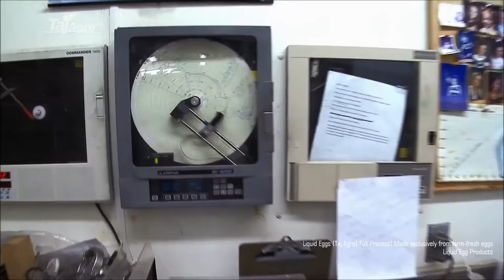Liquid Eggs (Taj Agro) Full Process - Made exclusively from farm-fresh eggs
Liquid eggs are convenient to use and are pasteurized and hygienically packed which are functionally very similar to shell eggs. Whole Egg Liquid : Sugared whole egg liquid is best suited for bakery applications where the texture and cake height are important. Egg Yolk Liquid : We offer wide range of egg yolk liquids.

Liquid eggs are just as awesome as regular eggs - without the whole cracking open ordeal - and are a great substitute so read on to find out why and how to use.

How does the egg become liquid?
Before the eggs become liquid, they are just regular eggs. Usually,  a factory takes care of the liquidation process with heavy machinery, so I’m just going to give you a rundown of the basic process:

First off, when the eggs arrive at the factory, they are properly washed and screened. A machine screens the eggs for dirt, cracks and other abnormalities. The cracked eggs are removed and converted into feed for chickens.

Then, the whole eggs are transported to another machine where they are cracked. The contents are poured into a sieve-like cup. If you didn’t know, an egg has two parts—the albumen, or white, and the yolk, or yellow. The yolk remains in the cup of the sieve and the white drains out. This way, the yolks and the whites are separated.

Now they are put in the pasteurizer.

The yolks and egg-whites are pasteurized separately for reasons I’m not sure, but probably something to do with temperature. The yolks are pasteurized at ranging temperatures between 138-142°F (59-61°C) for about two and a half minutes. The egg whites are pasteurized at 132°F.

If the aim is to make liquid whole eggs, food handlers will then blend together in equalized portions the pasteurized yolk and white. It’s important for the amount of yolk that would originally be found in an egg to be measured and added to the right portion of liquid egg white.

The only way we can label this product as ‘whole eggs’ is by getting the proportions right. If not, the ingredients section will instead state that the product contains egg whites and egg yolks. If the factory wishes to make liquid egg whites instead, they can then use the available egg white.

Temperature is a key point to note about pasteurization. It is important that the eggs are at room temperature before pasteurization begins. Bacteria dies at a particular temperature, but if the eggs are cold, the bacteria will remain present when that temperature is achieved.

I know some people are DIY freaks and would love to make their own liquid eggs, especially since reading that factory process can get a little boring. So I’m going to digress for a bit and talk about how to make your very own liquid eggs. Don’t worry, they’re really easy to make.

Liquid Eggs Ingredients
Normally, these are just liquid whole eggs produced in a similar way to what I described above. But sometimes, a company chooses to spice things up and add salt, syrup, or sugar.

What you’ll need:
A liter bottle or any container of the same size (but a bottle is preferable so you can shake it)
500ml of water
160g of egg powder (you can use store-bought egg powder, but since we’re living the DIY life, I’ll show you how to make it)
Method:
Pour the water into the liter bottle. Add the egg powder little by little. In the intervals, cover the bottle and shake. Do this until you’ve converted the entire powder into liquid eggs.

If you prefer to make your own egg powder, you will need a food dehydrator (you can get a really cheap one from your local Walmart), eggs, and a ziploc bag or something similar to store the powdered eggs in. Please note that it must be airtight.

There are two ways to make your own powdered eggs—the wet-dry method and the cook-dry method. Let’s focus on the latter since it’s the one I used. You’ll need about a dozen eggs for this method.

Similarities
Well…they’re both eggs. Notwithstanding the texture and consistency, liquid eggs are still eggs.
When poured into a skillet, they both sizzle. They can both fry, and be food.
They are both yellow. The liquid whole egg is yellow because it’s mixed with the yolk, and a regular egg, if whisked, is yellow as well.
Both contain equal amounts of protein. In a regular egg there are 6 grams of protein, and you’ll find the same 6 grams in one serving of liquid eggs.
Liquid eggs are made from regular farm eggs.

grass, sunflower etc. Over 10 years of experience,.